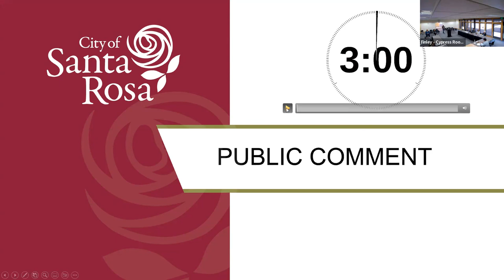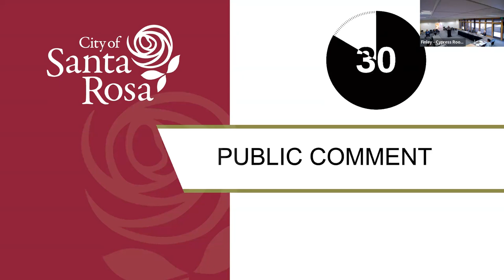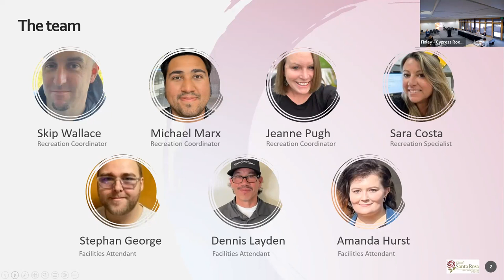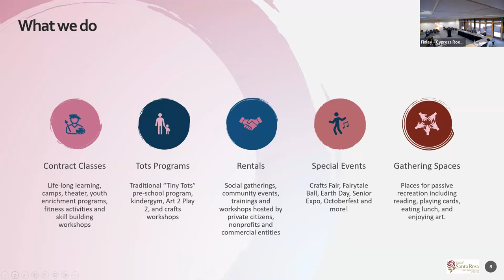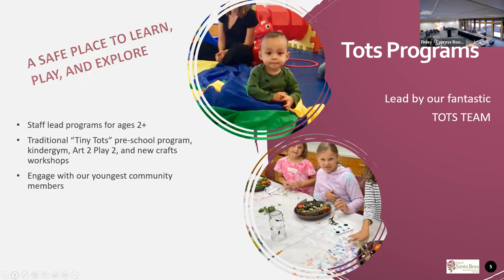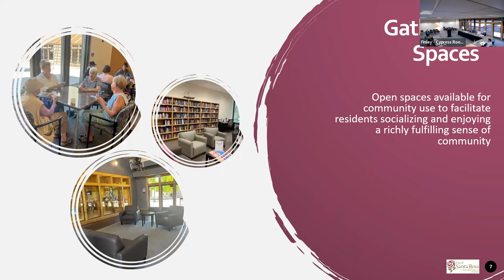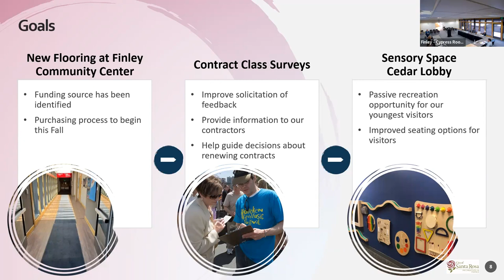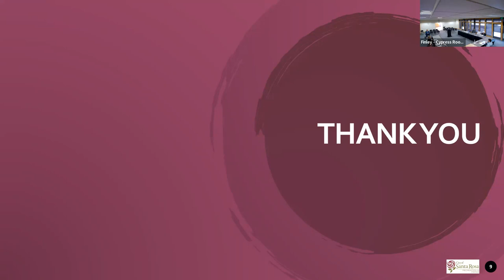City of Santa Rosa Board of Community Services - July 26, 2023